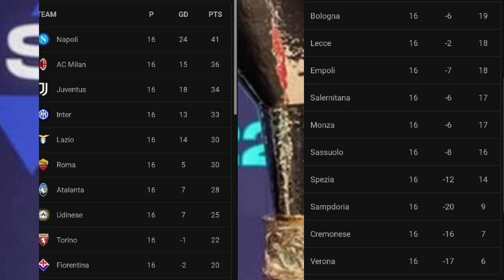HASIL LENGKAP PERTANDINGAN LIGA ITALIA SERIE A 2022/23 GIORNATA 16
Hasil Lengkap Pertandingan liga Italia pekan ke 16